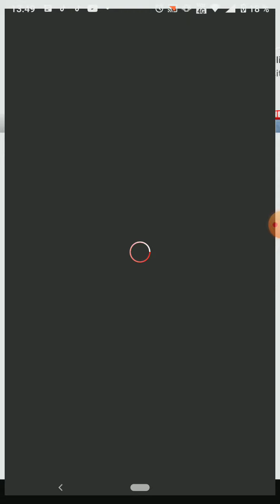27 de agosto de 2021